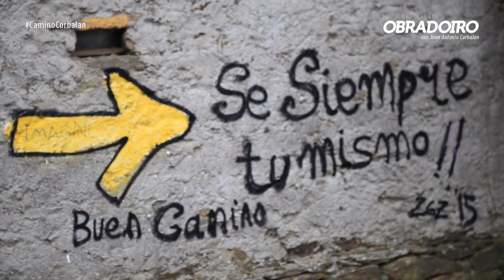El Camino acaba en Obradoiro: ETAPA 5 PEDROUZO MONTE DO GOZO